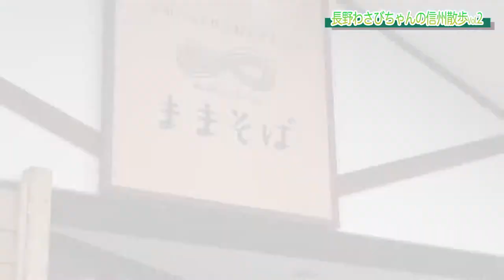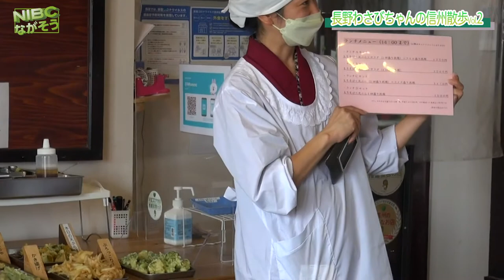【Team長野】VOL2. ”安曇野“長野わさびちゃんの信州散歩.2.” 《ままそば》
【Team長野】VOL2.
“長野わさびちゃんの信州散歩.2.”

ｰｰｰ

ｰｰｰ

↑Instagram　QR

となってます！